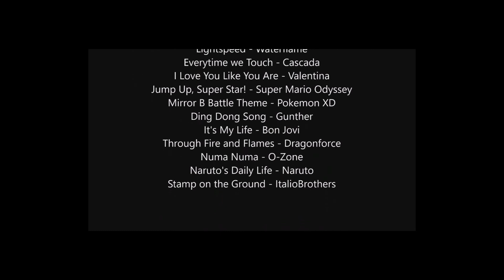Top Ten Favourite RWBY Fights (600 Sub Special)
Remember, just our opinion